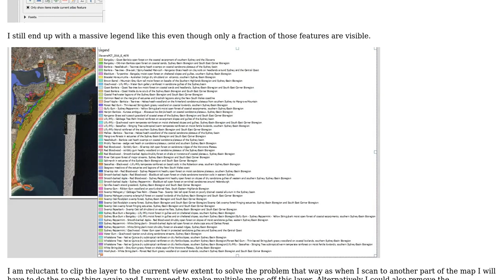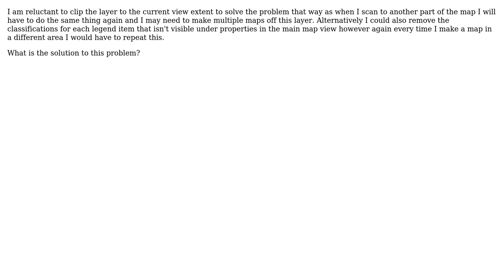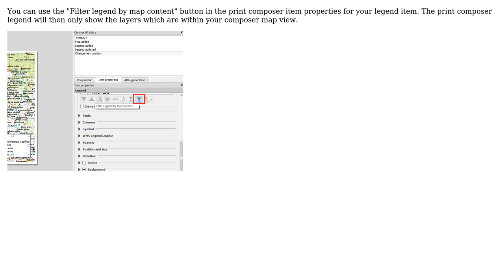GIS: Make legend in QGIS only show features in the view extent?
With thanks & praise to God, and with thanks to the many people who have made this project possible! | Content (except music & images) licensed under CC BY-SA | Music | Images & others | With thanks to user nmtoken user glouise user Ben W and the Stack Exchange Network Trademarks are property of their respective owners. You are responsible for your own actions.